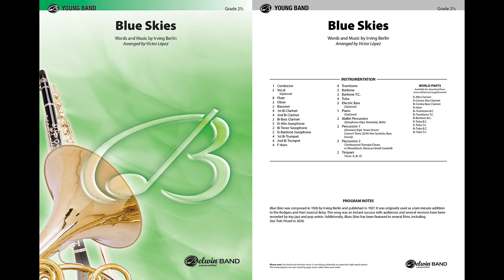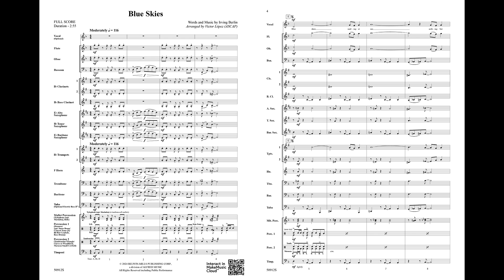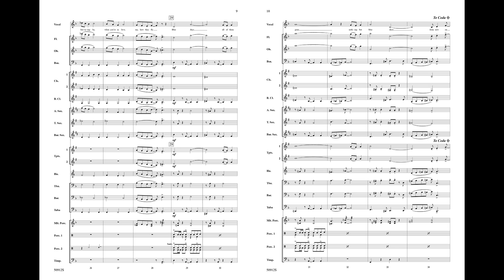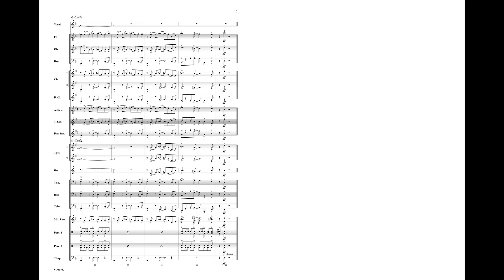Blue Skies, arr. Victor López – Score & Sound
Blue Skies
Words and music by Irving Berlin / arr. Victor López
00-50912
Pop Young Band
Grade: 2.5
This creative and fresh arrangement of the Irving Berlin classic Blue Skies by veteran arranger Victor López is simply fantastic! With its Latin flair, the work will be easy to put together and a highlight in your next concert. An optional vocal part allows even more flexibility and is perfect for joining forces with the vocal program. (3:00)